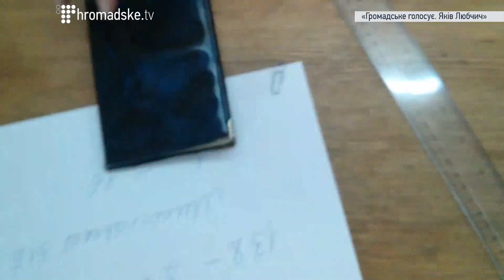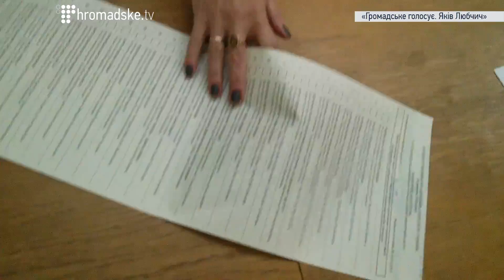Громадське голосує. Яків Любчич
В Україні стартували позачергові вибори народних депутатів до Верховної Ради. У неділю о 8-й годині відкрилися виборчі дільниці. Громадське не лише працює, а ще й встигає голосувати. Як відреагували на камеру Яківа Любчича далі у відео.